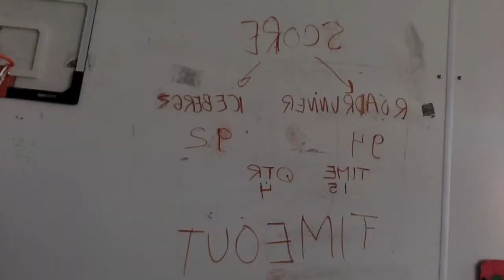introducing icebergz: best basketball on ice team ever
this is a commercial sponsoring the greatest basketball on ice team ever.
this team takes place in antarctica and travels the world to play against other basketball on ice wannabes (they suck).
purchase a ticket online or in person to get the greatest experience in a life time.

if you order online you get a free jersey with your ticket. so not only do you get to see the greatest team play, but you also get a jersey to show off to everyone. and by everyone, we mean everyone.
if you go in person to purchase a ticket you get one free picture with our mascot. you can also show that picture to everyone.

manager: leila
ceo: aaliyah
coach: judas
mascot: gabriel
cheerleader: gabriel
janitor: gabriel
waterboy: gabriel